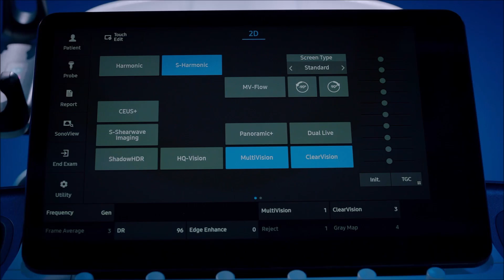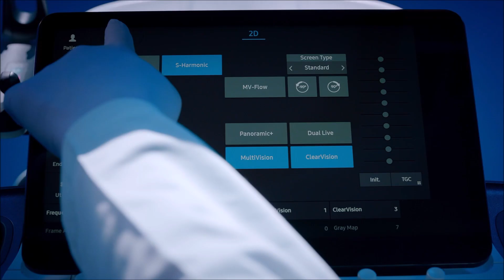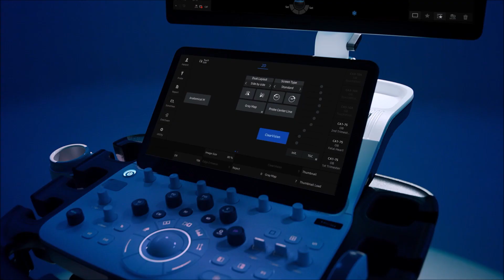Samsung V8 Ultraschallsystem: Geburtshilfe, Pränatalmedizin, Gynäkologie und Frauenheilkunde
Das neue High-End-Ultraschallsystem V8 wurde mit eingebundener KI konzipiert, um den hektischen und anspruchsvollen Workflow von heute effizienter zu gestalten. Das System ist mit einer Reihe von Tools ausgestattet, die semi-automatische Messungen anbieten und somit zeitsparendes Schallen ermöglichen.
Das V8 Ultraschallsystem kann interdisziplinär zum Einsatz zu kommen. Integrierte Funktionen aus den Samsung-Premium-Ultraschallsystemen finden sich in verschiedenen Anwendungen wieder.
In diesem Video werden mit V8s Features exzellente Bildqualitäten aus Ultraschalluntersuchungen der Fachbereiche Geburtshilfe, Pränatalmedizin, Gynäkologie und Frauenheilkunde gezeigt.